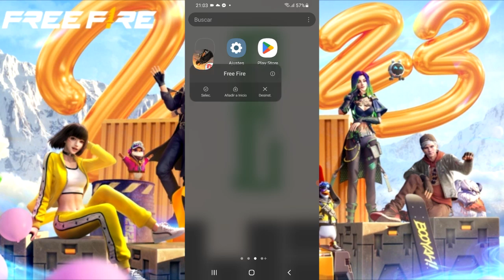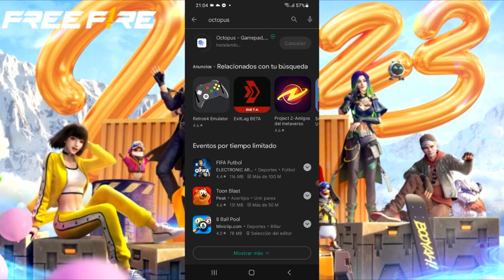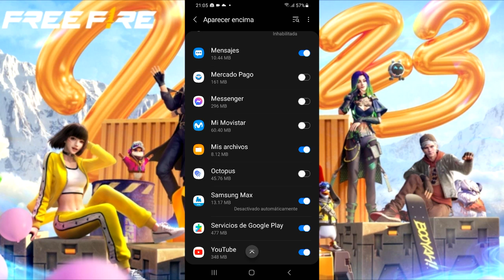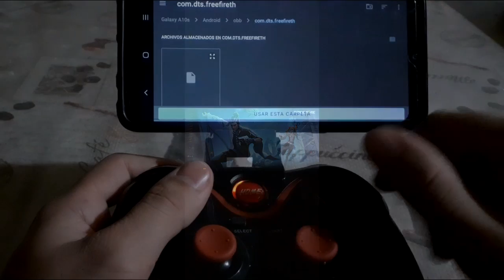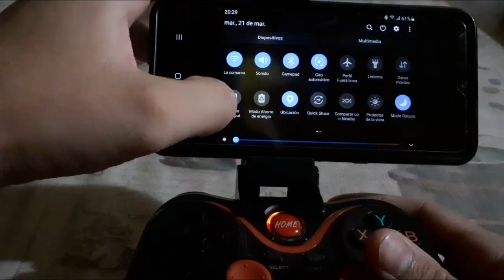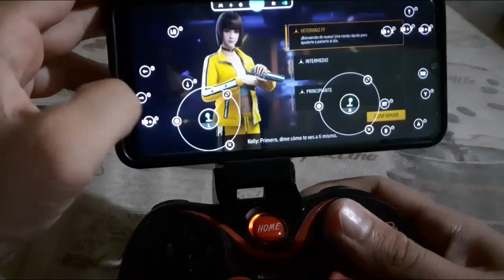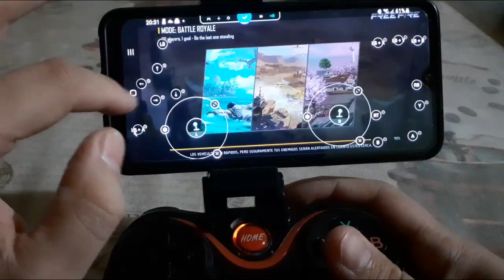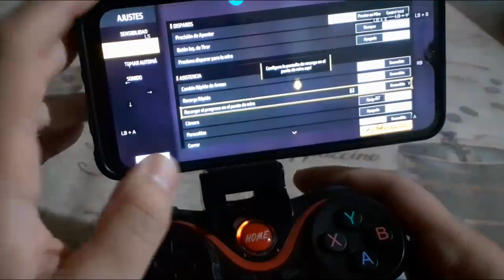Como jugar al Free Fire con el Joystick X3 [ 2024 ]